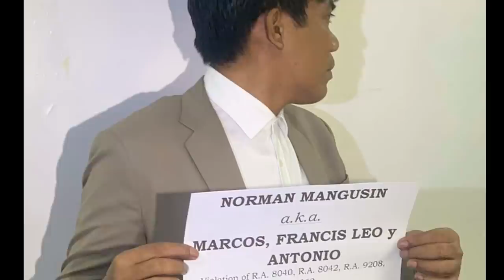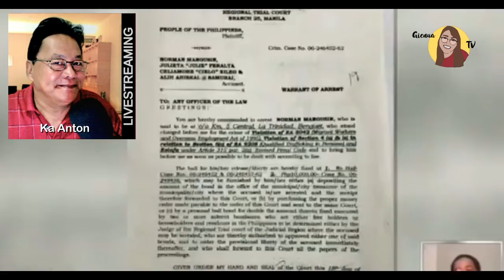Di makakain, Di makatulog at Bumagsak ang Timbang ni Norman Mangusin | Francis Leo Marcos Untold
Ang Flash Report na ito ay mula kay Ka Anton Israel ng Alientalk, na kanyang YouTube channel. Ayon sa report ng NBI kay Ka Anton hindi kumakain at natutulog si Norman Mangusin dahilan upang bumagsak ang kanyang timbang. Ayon din ssa NBI lumang style na ang ginagawa ni Norman Mangusin, maaring ginagawa ito ni Mangusin upang magkasakit at madala sa ospital para makalabas ng kulungan.

Mayroon tayong tinatawag na "Criminal Malingering" kung saan nagpapanggap ang mga Kriminal na mayroon silang sakit upang bumaba ang kanilang sentensiya ang ilan ating halimbawa na gumamit na ganitong taktika ay sina:

1. Vincent Gigante, boss ng isang crime family sa New York, nagpanggap siyang baliw upang mabawasan ang sentensiya niya, umabot pa ito sa pagkausap niya sa mga parking meters para lamang magpanggap.

2. Kenneth Bianchi nagpanggap na may Multiple Personality Disorder o Dissociative Identity Disorder, kung saan ibinintang niya kay "Steve" na kanyang alter ego, na ito ang gumawa ng mga murders or pagpatay. Pero hindi ito umumbra at sinentensiyahan pa rin siya ng habang buhay na pagkakakulong.

Song:Disco Pub Dance Music | No Copyright New Song | NCS Background Sound Effect | NCS Music Studio